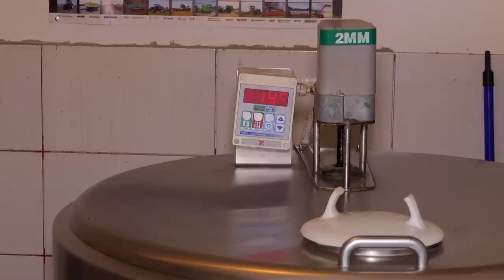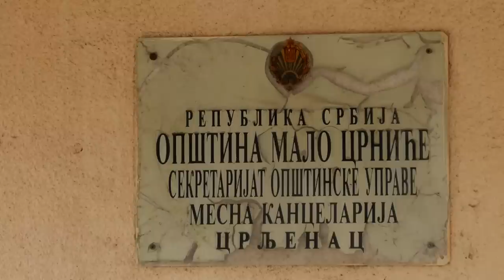Biram selo ep. 71 27.01.2021. Ratarstvo, stočarstvo, Crljenac, Nikola Stević, Braničevski okrug